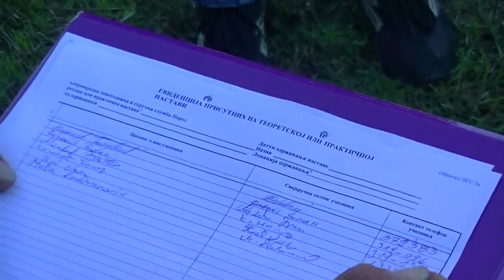Dan polja kukuruza 14.09.2015.